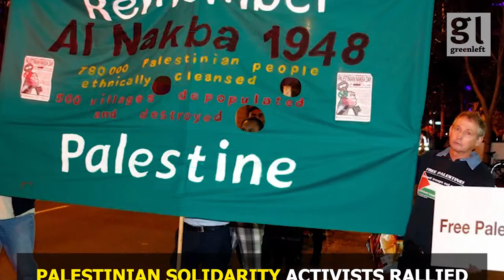Palestine protests to boycott Eurovision and HomeToBilo are in this week's Activist Report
Justice for Palestine protests calling for a boycott of Eurovision and the HomeToBilo campaign against the deportation of a Tamil family are in this week's Activist Report